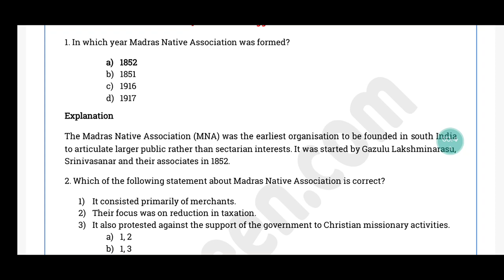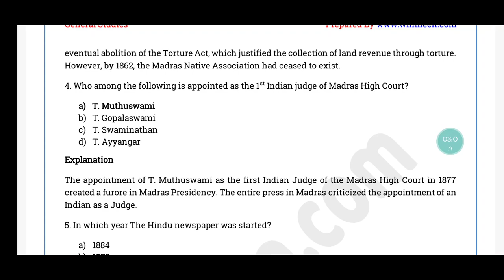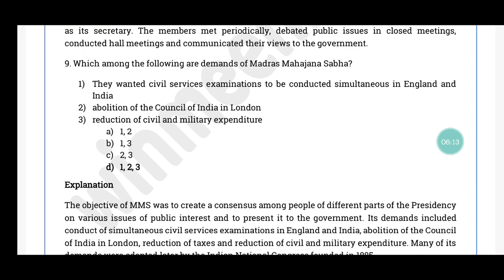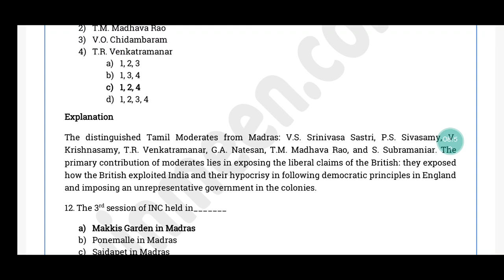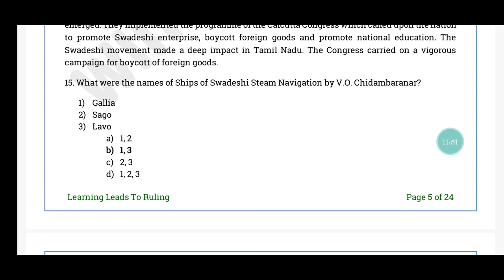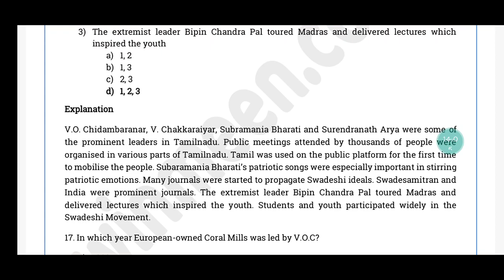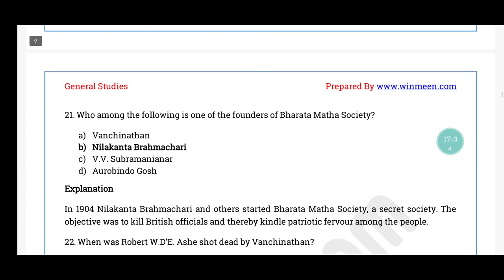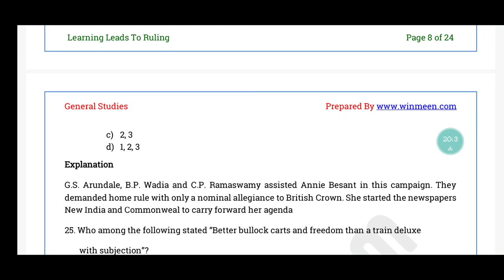Freedom Struggle in Tamil Nadu Questions 10th Social Science Lesson 15 Part 1